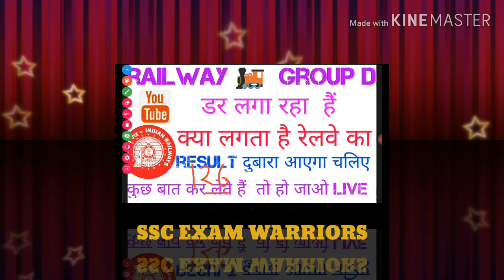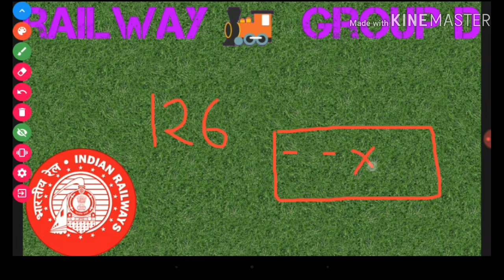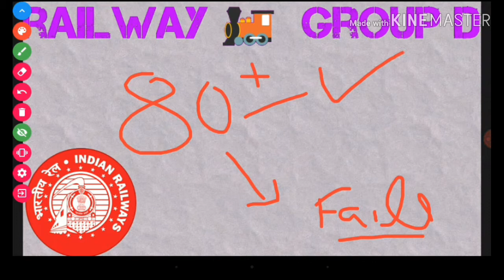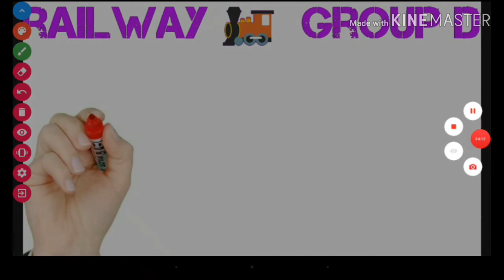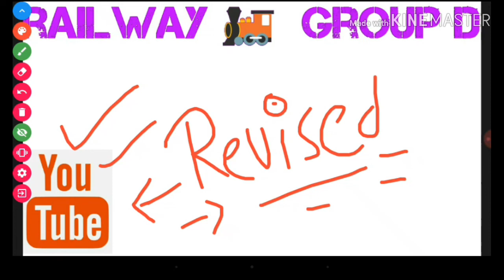Railway group d result | result scam | रिजल्ट जरूर रिवाइज्ड होकर आएगा चिंता न करें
ऐसे से एक्जाम वारियर हर कदम पर कैंडिडेट के साथ हैं तो जल्द जरूरी बाई होकर आएगा और एंट्रेप्रेनर कराएगा और कैंडिडेट साथ देंगे तो आएगा सभी कैंडीडो एक साथ मिलकर आवाज उठानी होगी

आज पटना के राजेंद्र नगर में रेलवे ग्रुप D के रिजल्ट में हुए धांधली के खिलाफ आंदोलन किया गया जिसमें आज रिपोर्ट आया लेकिन कोई राजनीतिक पार्टी नहीं अाई I
फिर भी हमलोगो ने बहुत कोशिश किया I